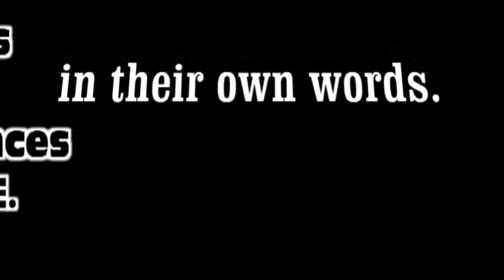NO PRESSURE SORES in a wheelchair ! - Intro to the EASE Cushion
Search Youtube for " EASE CUSHION " and learn how to be free of pressure sores from sitting in a wheelchair.